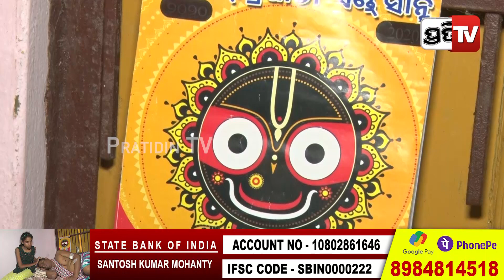ସହାୟତା ନମିଳିଲେ, ସାବିତ୍ରୀ ଦିନ ପୋଛିଦେବି ମୋ ମଥାର ସିନ୍ଦୁର ! l PratidinTv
ସହାୟତା ନମିଳିଲେ, ସାବିତ୍ରୀ ଦିନ ପୋଛିଦେବି ମୋ ମଥାର ସିନ୍ଦୁର !